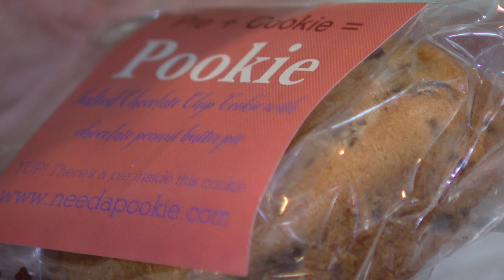Pie and Plate Café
Bob’s at the Pie and Plate Café in Ambler where they’re making your dessert choice easy! They’re making it so you don’t have to choose between eating a cookie, cupcake or a pie, and combining them into Pookies and Pipcakes!